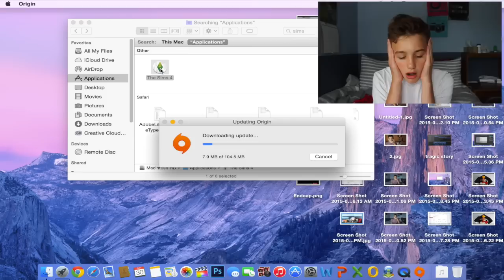TRYING TO ADOPT A KID | SIM SUNDAY #7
I try to adopt a kid! Tell what I should name my kid in the comments! HOPE YOU LOVED THIS VIDEO!!!